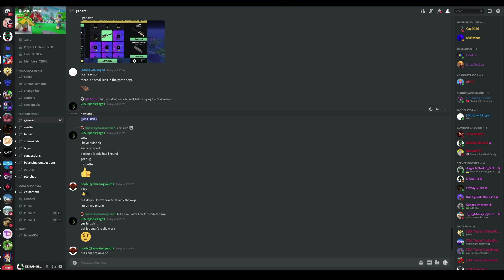Roblox Base Battles Map Leak (Update)